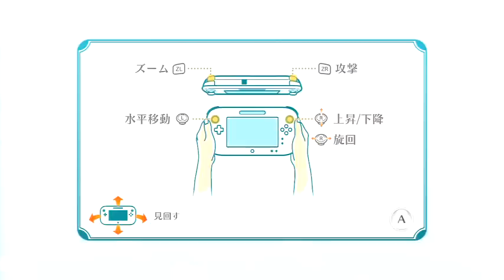【実況】ニンテンドーランドを一人でツッコミ実況part5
ニンテンドーランド実況5回目
今回は「オクトパスダンス」と「メトロイド ブラスト」
オクトバスダンス中に通信が途切れるアクシデント
メトロイドブラストはスターシップの操作で上下反転が使えないのがつらい
別にキーコンフィグを入れてくれていいんだよ

ニンテンドーランド一人実況プレイリスト

通知
好きな作品があれば登録してね